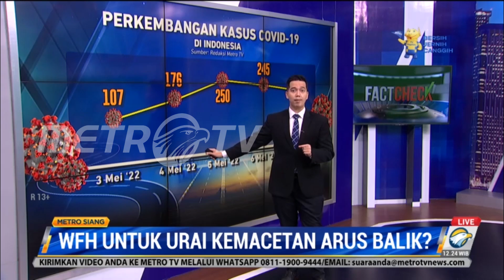WFH untuk Urai Kemacetan Arus Balik?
Menpan RB Tjahjo Kumolo menyetujui instansi pemerintah menerapkan work from home (WFH) seperti yang diusulkan oleh Kapolri. Penerapan WFH selama sepekan dilakukan demi mengurai kemacetan arus balik Lebaran 2022.